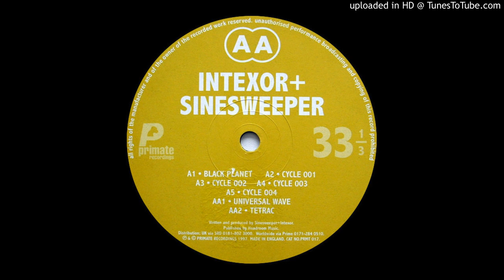Intexor + Sinesweeper - Tetrac